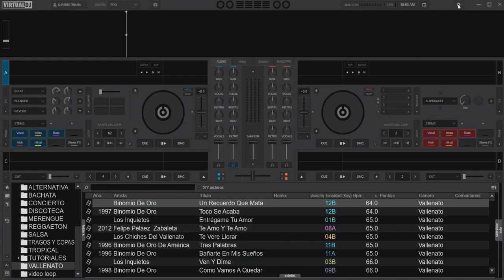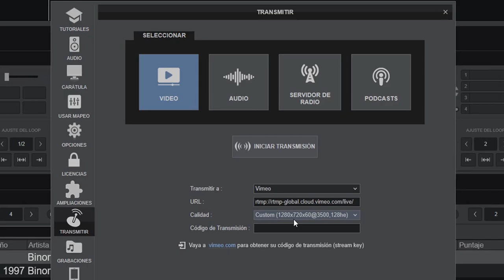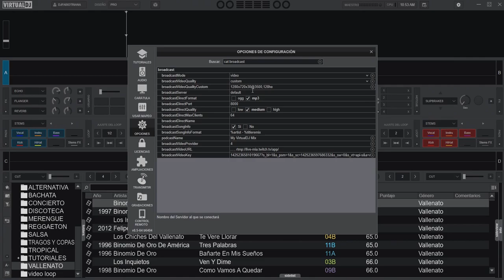transmitir a 60 fps con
un @VDJTips para tener trasmisiones de otro nivel